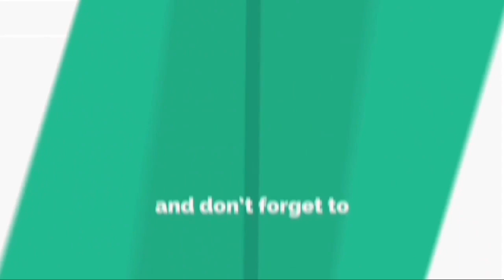Historical Story of Salt-Khumad || 5 September Shahid Divas of Salt UTTARAKHAND